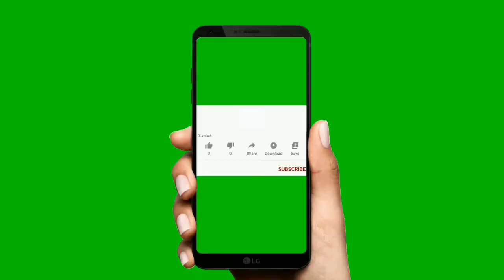Baby Corn Soup Recipe at Home। Healthy and Tasty Baby Corn Soup Recipe।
Baby Corn Soup Recipe at Home। Healthy and Tasty Baby Corn Coup Recipe।

Hi! I’m Atiya. On my channel, you will find healthy and easy-to-make food recipes and fun vlogs about my life. I love food and I am excited to share my experiences with you.
Thanks